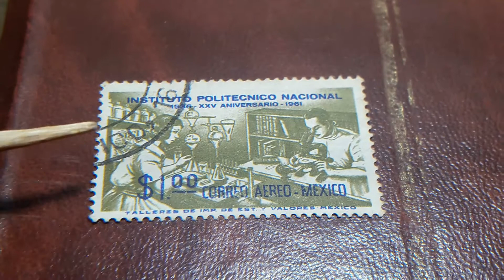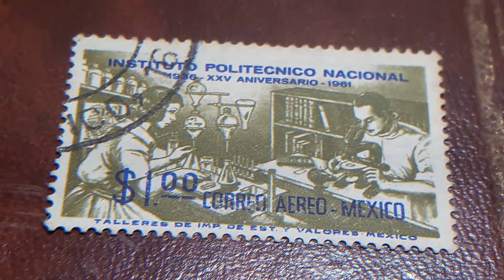sellos MÉXICO 1.00 P 1962 INSTITUTO POLITÉCNICO NACIONAL 1836 XXV 1961 CORREO AEREO MEJICO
sellos de MÉXICO-MÉJICO